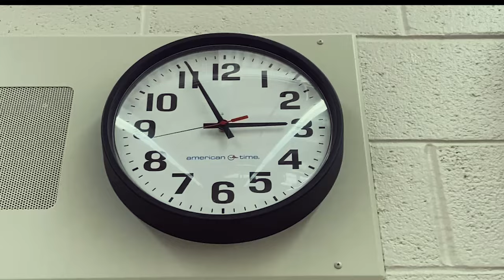Not Ur Average Teenage Horror Movie - Official Short Film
GVHS Film Club Presents - Not UR Average Teenage Horror Movie

4 teens are stuck in detention when their teacher suddenly disappears. After hearing weird noises, they believe it could be a monster the seniors warned them of on their first day of school.

This Film is dedicated to MatPat from The Game Theorist
"It's Just A Theory"

Directed by Akshay Rasal and Hannah Torregiani
Assistant Directed by Vee Jones

Starring:
Akshay Rasal - Axel/ Random Voice
Hannah Torregiani - Poppy/ Allen
Lucas McKitty - Mikey
Lucia Jones - The Shadow
Robin Brewer - Ms. Wallace
Vee Jones - Quinn Hart
Cameos from The Duckies!

The Team:
Screenwriters - Akshay Rasal, Hannah Torregiani, and Vee Jones
Camera Operators - Lucia Jones
Editors - Hannah Torregiani and Vee Jones
Audio Editors - Vee Jones and Lucia Jones
Umbra Design by Sydney Fedele

Thumbnail Art by Hannah Torregiani

Inspired by Five Night's at Freddy's, The Backrooms, The Walton Files, The Last Of Us, and Hazbin Hotel

The End?